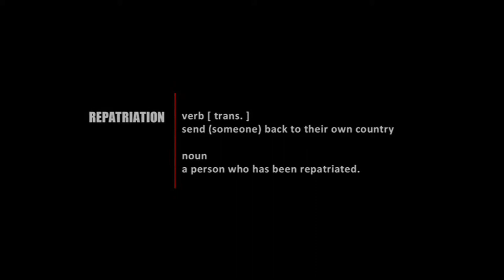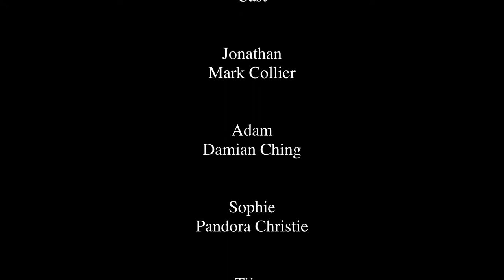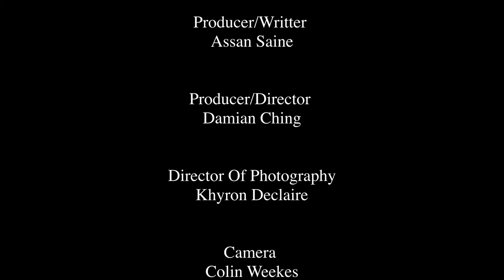repatriation repac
This short film was made in 2008. Today it is more relevant then when I made it!